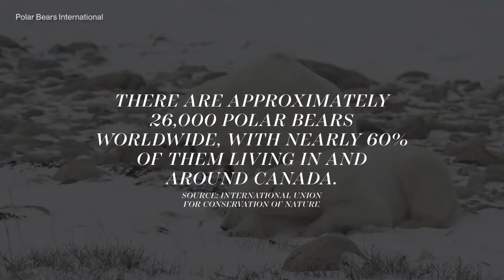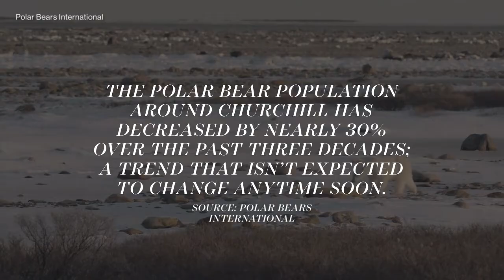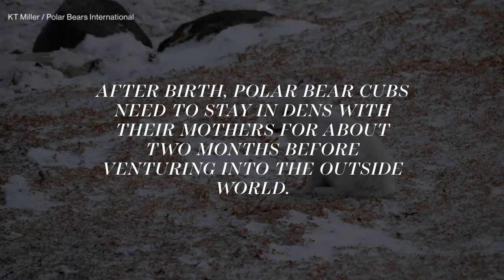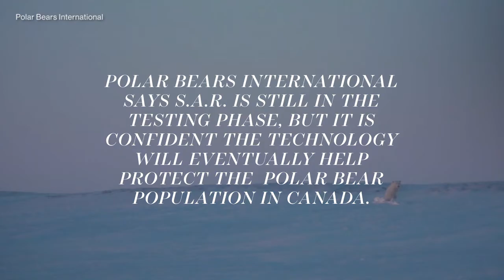Polar bear population shrinks as climate concerns grow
Scientists at Polar Bears International are using cutting edge technology to save the polar bear population.